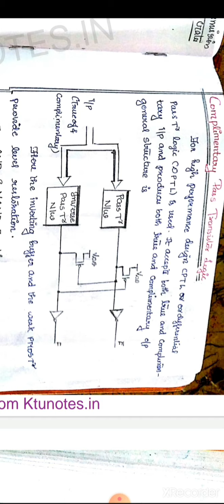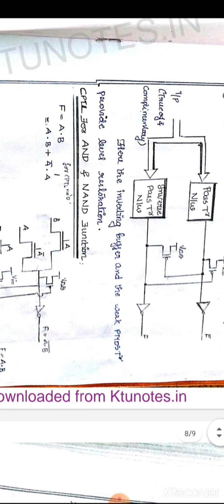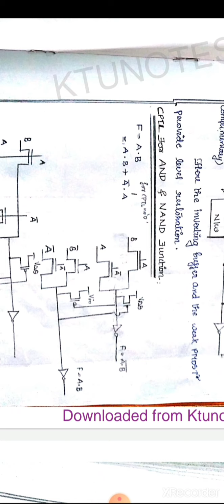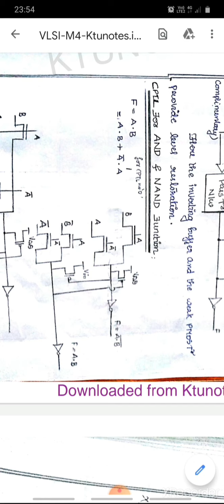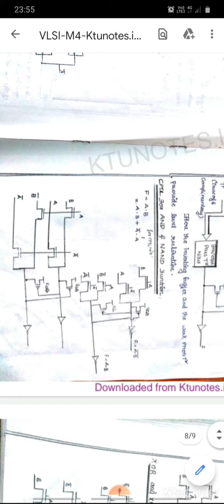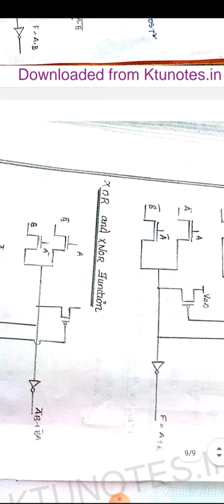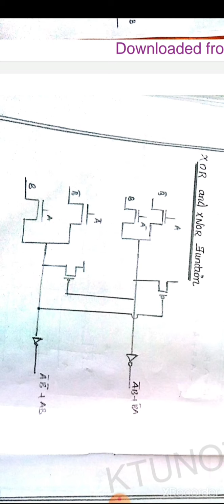Complimentary pass transistor logic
CPTL LOGIC, differential logic, implementation of logic function using CPTL.